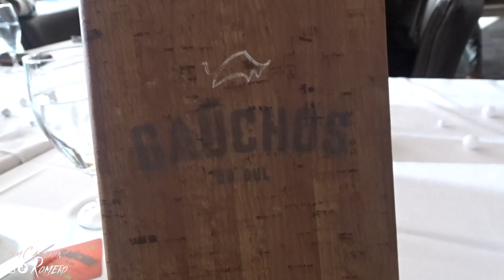VLOG: GRWM FOR A BIRTHDAY DINNER + NIGHT OUT IN HOUSTON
Today's video will be a get ready with me birthday dinner vlog! I went around Houston and did some bar hopping. I also gave you guys an update on why I haven't been posting for a few weeks. ❤️

Frequently asked questions:
Age: 21
Location: Houston
Camera: Sony DSC-HX80 Cyber-Shot